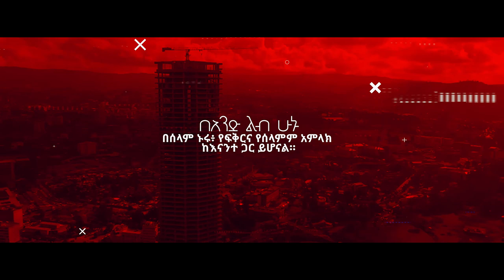ለሀገራችን በአንድነት እንነሳ ልዩ ሁለት ቀናት በሚሊኒዮም አዳራሽ